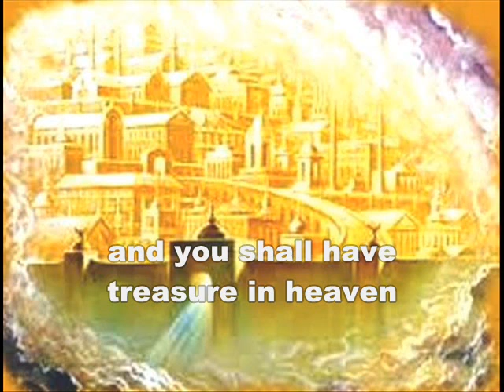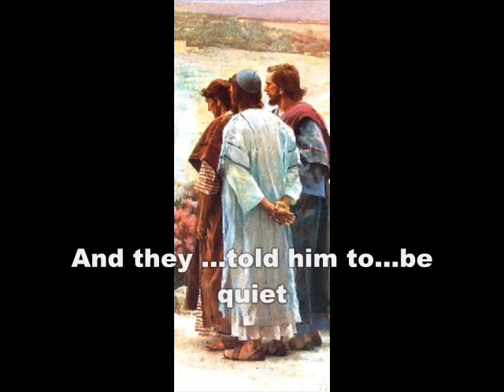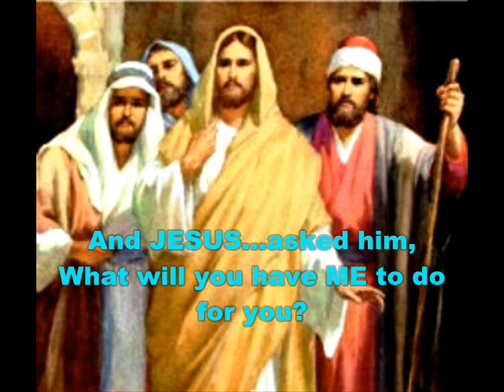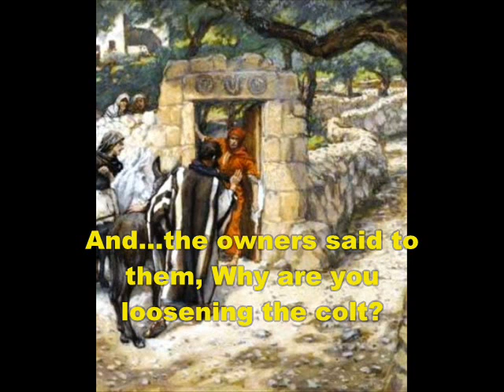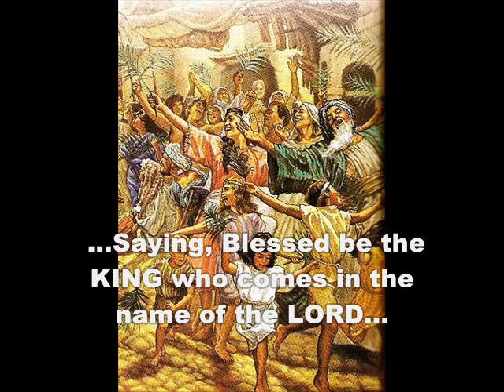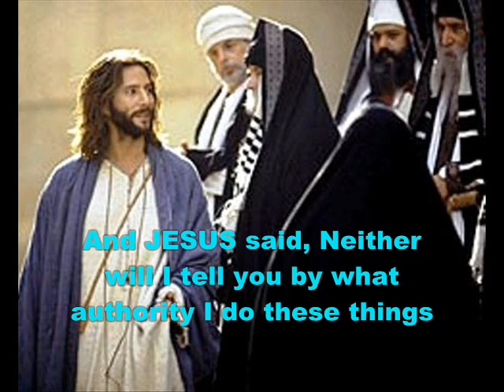"SEE" THE BIBLE! LITTLE GUY in a TREE! & YOU ARE THERE! (LUKE) GREAT MUSIC! view on regular screen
Colorful Slideshow and Easy to Read Text. Description of the life of Christ as told by Luke.